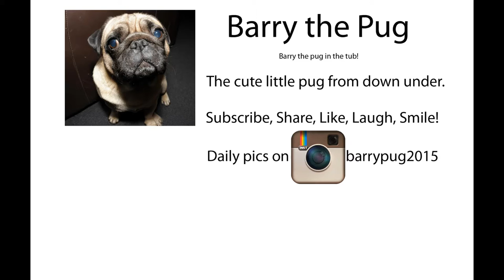Barry the pug and family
Barry lives the life most people would be envious of. He achieves this by being loveable. Check back soon to see new "Barry" videos!